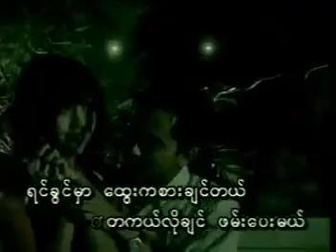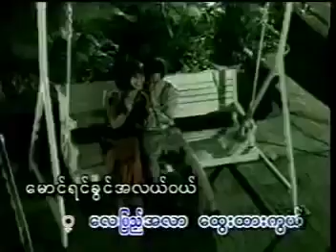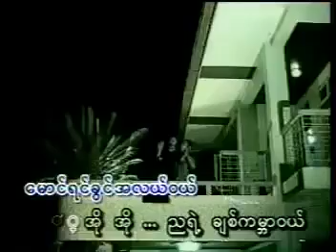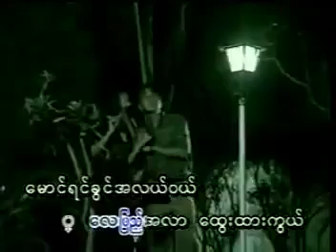ပိုးစုန်းကြူး - ဇော်၀မ်း + မို့မို့ဇော်၀င်း